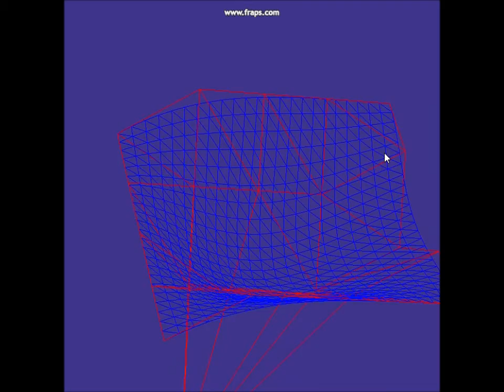Rendering a Bezier Surface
Another quick glance at a task I have been assigned - rendering a Bezier surface.

Red mesh is controls points and blue mesh is Bezier surface. I have been working on it for way too long given the difficulty of the task but at last I am done. Recorded mostly for archival purposes plus I don't have a laptop to show the working program so as a proof of fulfilling my task. Everything was written by me apart from the very little code of device initializations.

Unfortunately it seems I have lost a little bit of color quality while recording - apologies for that.